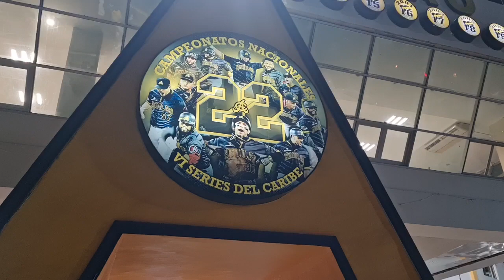Visitando por primera vez un Estadio Béisbol Dominicano Lidom, El Tumba RD en el Estadio Cibao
Por primera vez visitando el Estadio Cibao con  el tiktoker El Tumba Rd. Acompañándolo en esta inmensurable emoción de ver un Estadio profesional de la liga Dominicana de béisbol Lidom